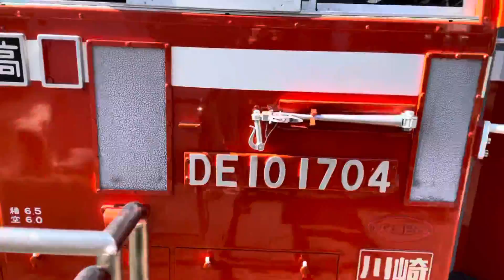【田端常駐機交換（送り込み）】国鉄DE10形1704号機が大宮駅を単機で発車するシーン（単9530レ）2022.2.26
人がかなり多かったです
しかし何も鳴りませんでした。

綺麗な赤ですね！

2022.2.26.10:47